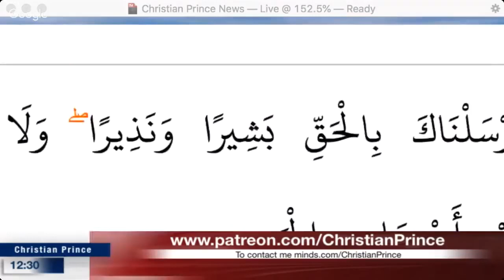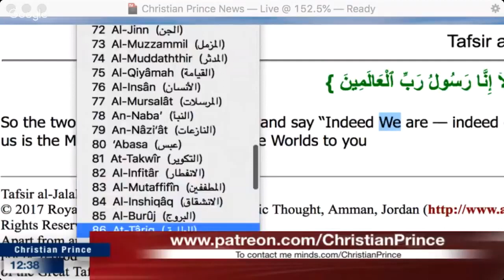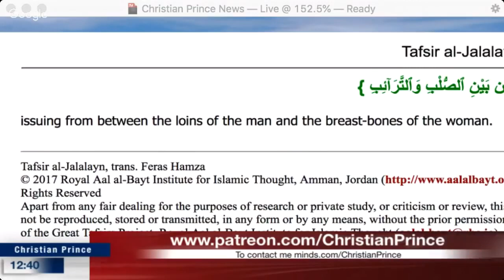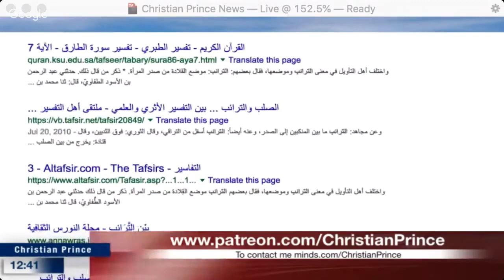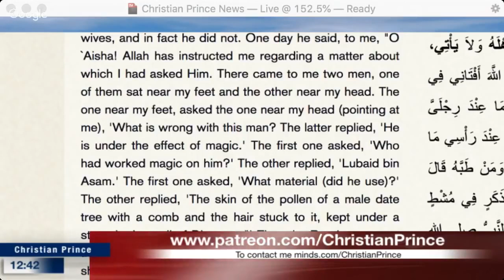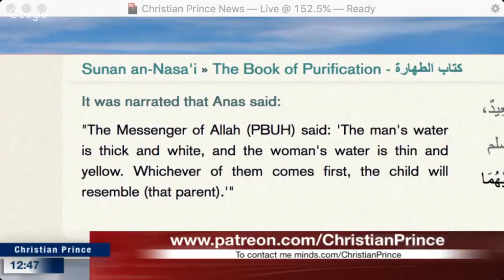Christian Prince vs Muhammad debate. Is Allah a name or title.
The debate is edited from the full video on the topic:
How to debate with Muslims and advice to Christians"

The Deception of Allah

Quran and Science in depth

Sex and Allah. Vol 1.2.

Arab4christ.
The Arabian prophet.
Christian Prince.